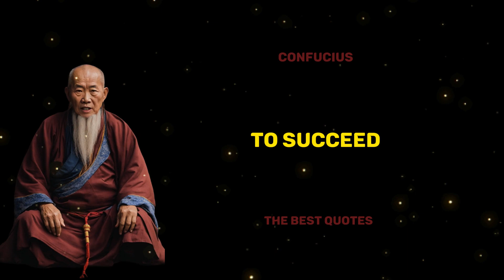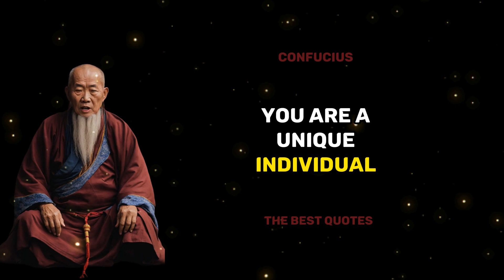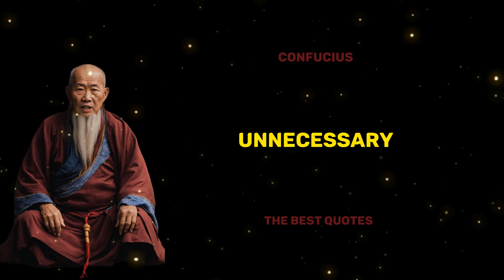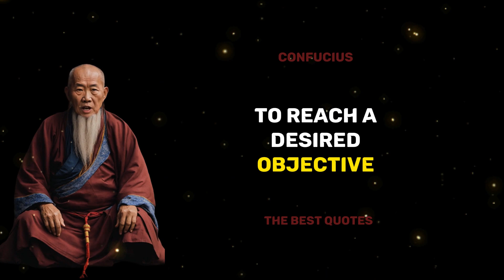Wisdom of Confucius: 15 Quotes to Inspire You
Explore the wisdom of Confucius with these thought-provoking quotes that delve into ethics, morality, and personal development. In this video, we discuss some of Confucius' most famous sayings and reflect on their relevance in today's world. Gain insight and inspiration as we dive into the teachings of this influential Chinese philosopher.